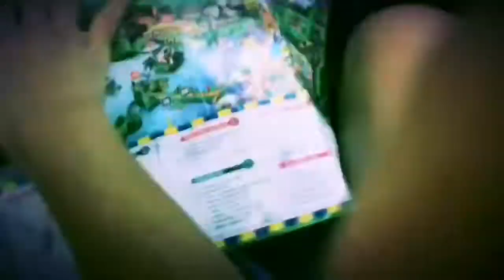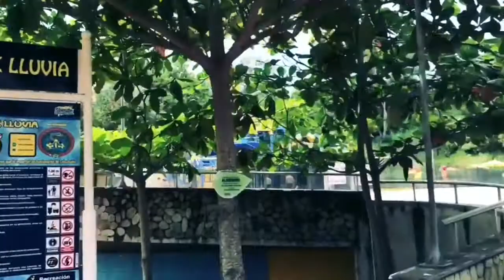UN FIN DE SEMANA CON MI PERSONA FAVORITA// PISCILAGO,MELGAR //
Hey, que taal espero te halla gustado este video!

SUBO VIDEOS TODOS LOS VIERNES.

Por ahi estoy mas activo! 😁🤘🏽